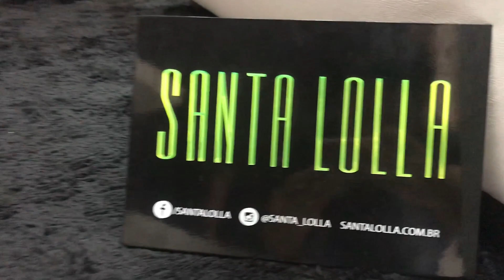JOB - L`BURC (SANTA LOLLA)